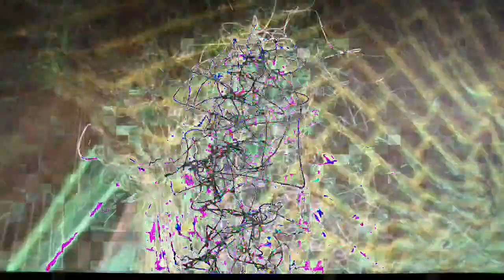[EPILEPSY WARNING] Movie 23 02 23 01h33m23s *Photosensitivity Warning*